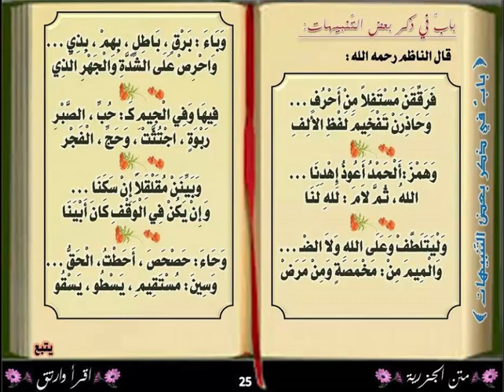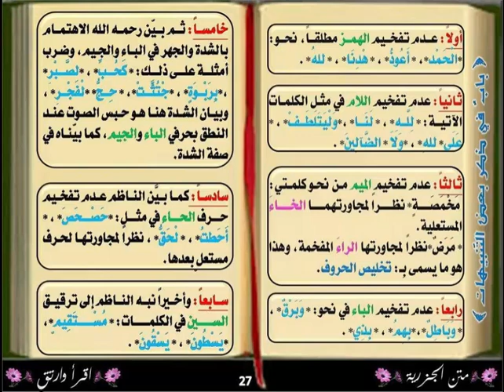الدرس الخامس│قراءة متن الجزرية مع شرح بسيط لها ( باب ذكر بعض التنبيهات )